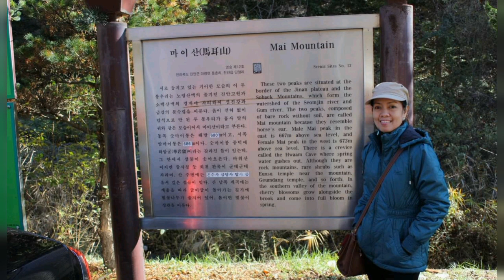MAI MOUNTAIN (마이산) AUTUMN ADVENTURE ll ShinAmy신아미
Mai Mountain or what we called Maisan (마이산) in Korea...

            Mai (마이) means Horse Ear
            San (산)     means Mountain

It is located in Jeollabukdo South Korea...

The two peaks on top of this mountain is shaped like a horse ear that is why they named this mountain as "Horse Ears Mountain..."

Before going to the mountain you will pass by a beautiful lake...

And at the foot of the mountain there is the Tapsa temple or what they called "pagoda stone temple" which are made by man from amazing rocks formation.

We are happy that we got an opportunity to saw this great creations in an amazingly wonderful nature.

This is truly one tourist spot you should not miss when you visit Korea...

Musician: @iksonmusic